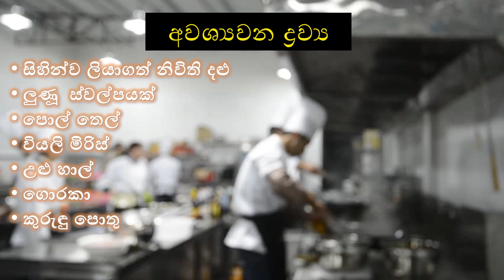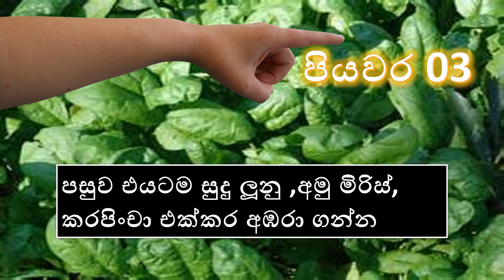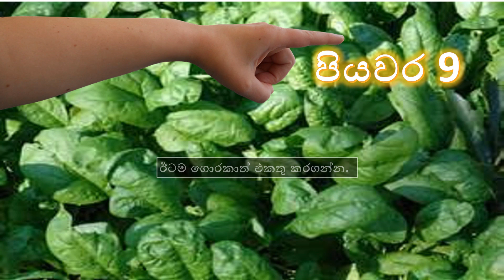පරිප්පුයි නිවිති කාලා එපා වෙලාද ? | ape amma | Wije Recipes episode 1| Wije Tv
දැන් ඔබගේ වෙළඳ දැන්වීමට සහ ඔබගේ දක්ෂතා ඇතුලත් වීඩියෝ සදහා Wije TV අපෙන් ඉඩක් දීමට අපි සූදානම්.වැඩි විස්තර සදහා Wije TV අපේ Facebook පේජ් එකට කෙටි පණිවිඩයක් යොමු කරන්න..
Tags- Hiru tv,
Hiru fm,
Tv derana,
Fm drrana,
Hit tv,
Wasthi tv,
Raja tv,
Ratta,
Ashen vlogs,
Mahinda Rajapaksha,
Gotabaya Rajapaksha,
Nai fm,
Iraj Production
Hiru tv,
Iraj Production,
Mix tv,
noize news,
noize tv,
noize gossip,
Dakala | DC) | Sujan Franando (Hiru Star) Oficcel Music Video 2019
wasthi Magula
wasthi
Iraj
Gotabaya rajapaksha
Waha milinda sadaruwan
Bawanawakdo - Thushara Josep New Music Video 2019 | Thushara Sadakelum New Song 2019
Adare ahawarai buddika krishan serious Sharmi kumar
Mangala Samaraweera
Iraj
Srilanka news
Mahinda rajapakshe
yohani De Silva
Imi
yohani Pop Hits (Ultimate Mashup Cover) yohani (Teaser)
Hlru star Hiru Star Session 2
Udara Kauwshalya
Udara kawshalya Udara kauwshalya Saththai mata oba wage parody version Shoi Boys
Blok an dino
Caroline Jurie the
wasthi gift Wasthi
Chanuk bro
Samanthika Kumarashinghe
Samanthika Kumarasinha
Samanthika Kumarasinha
Chithral Somapala
Gotabaya rajapaksha
Pol karu
Ratta Pathola
Talk With Chathura
Hari tv
Laica production
Ge3
Lochi
Hari creations
Hiru tv
Sajith Premadasa
Patali Patalee
Patali
champika ranawaka
Patalee champika ranawaka
wasthi
Rajitha Senarathna
Patali Patalee
Patali
champika ranawaka
Patalee champika ranawaka
wasthi
Rajitha Senarathna
Travel With Chathura
Toalk with chathura
Ampitiye hamuduruwo
Ampitiye sumana rathana himi Madakalapuwe hamuduruwo
Ranjan ramanayake.
Hirunika premachandra
Piyumi hansamali
Teena shenal
Tina shenal
Priyan manik
#✔ යුටියුබ් රන් සම්මානය ගෙදරටම ඇවිල්ලා Apé Amma received the Youtube Gold Award